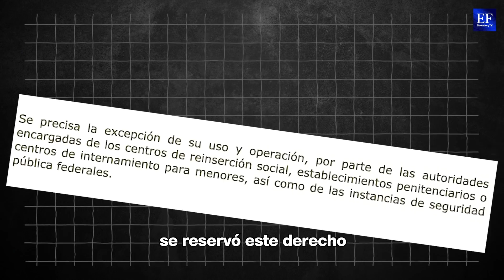No eran 'francotiradores' eran 'antidrones' en marcha de 8m: aclara Presidencia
Ante sospechas de francotiradores en la manifestación feminista del 8 de marzo, el vocero de presidencia aclaró que no se trató de armas de fuego sino de equipos anti-drones.